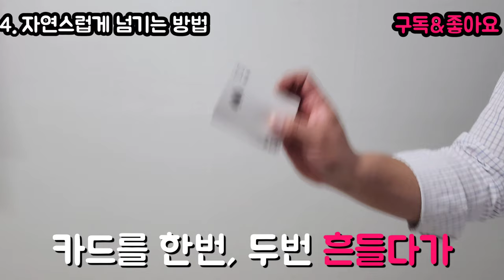마술배우기_원 카드 백팜 제대로 배워보자!(feat.나우 유 씨 미2)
이번 영상은 영화 "나 우 유 씨 미 2" 속에 나오는
카드 마술 백팜에 대해서 제대로 알려드립니다 !

많이 보시고, 많은 사람들이 따라 했지만,
제대로는 할 수 없었던 그 마술, 제대로 알려드리겠습니다.

꼭 끝까지 보세요, 그러면 여러분은 지금 당장 마술을 하실 수 있습니다.